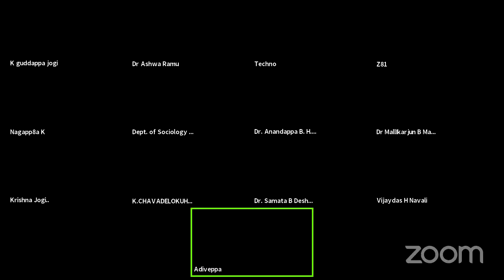2 nd Day NBE Webinar